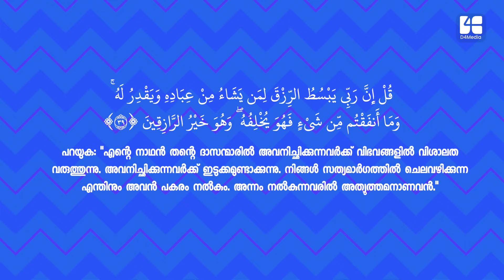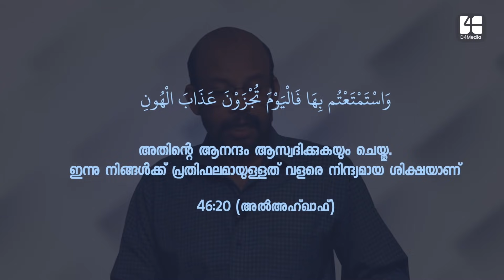പുണ്യ റമദാൻ ഖുർആൻ പഠനത്തിലൂടെ ധന്യമാക്കാം | Surah Saba | Episode 15 | Quran Padanam | CH Basheer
പുണ്യ റമദാൻ ഖുർആൻ പഠനത്തിലൂടെ ധന്യമാക്കാം
സി എച്ച് ബഷീർ നയിക്കുന്ന സൂറ: സബഅ് ഖുർആൻ പഠന ക്ലാസിലൂടെ.
Surah Saba  | Episode 15 |  Quran Padanam | CH Basheer | Ayat 37-39

Surah Sabah Exam registration link: exam.quranstudycentre.com

Surah Saba  | Episode 11 |  Quran Padanam | CH Basheer | Ayat 24-27